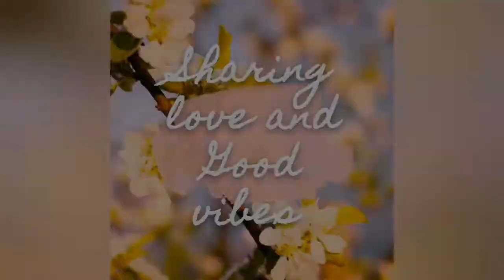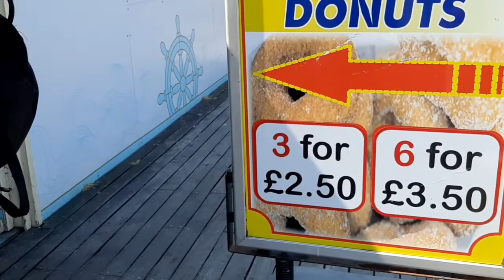WELCOME TO SOUTHPORT PIER | DAY OUT TRIP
day out trip to Southport pier, has plenty of outdoor or indoor activities for everyone to enjoy.